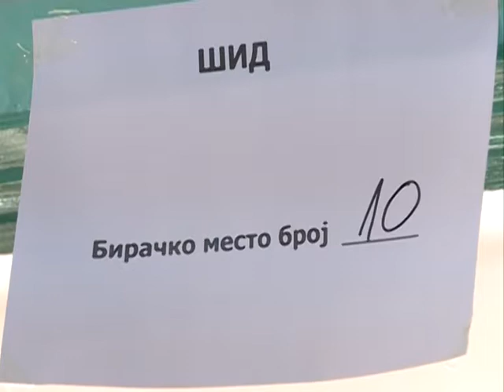Izbori sela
K::CN S